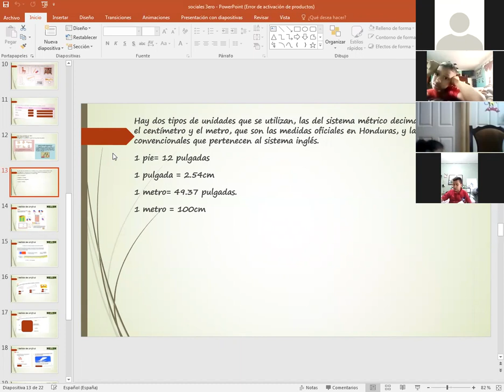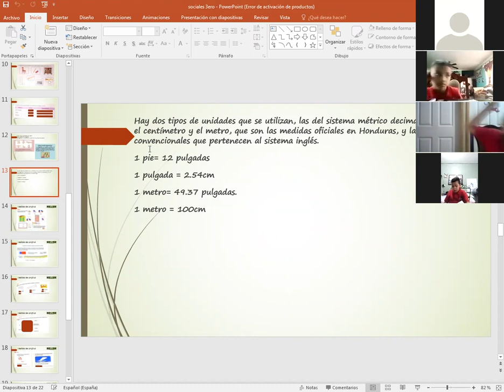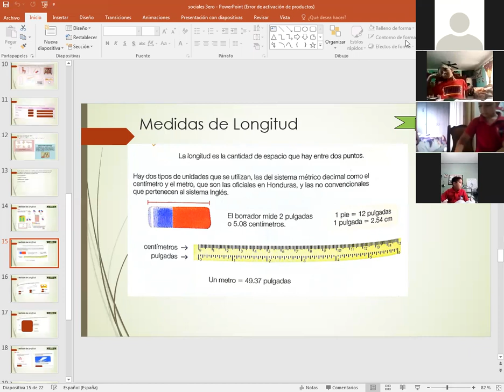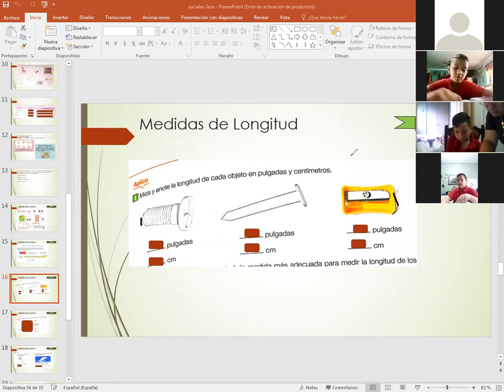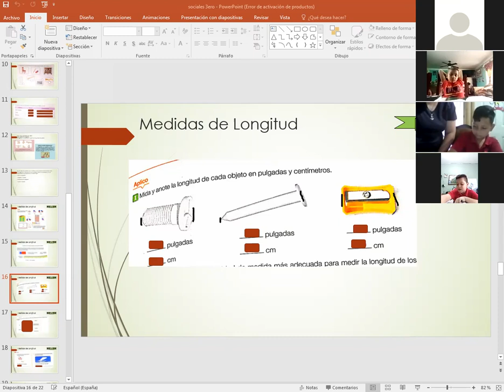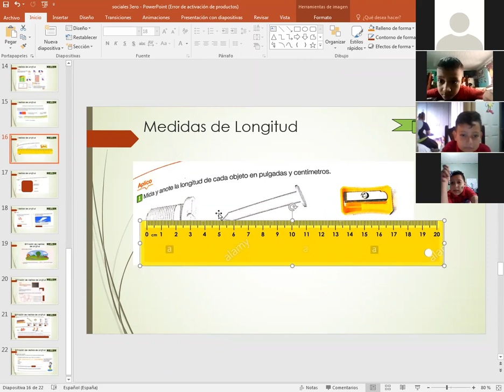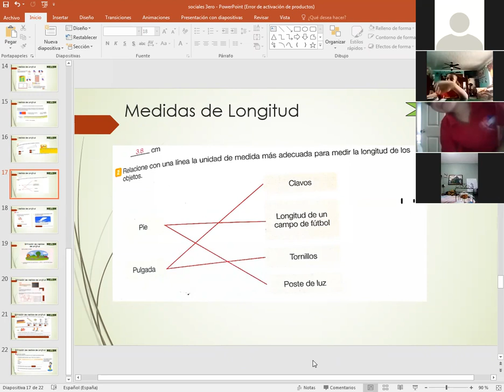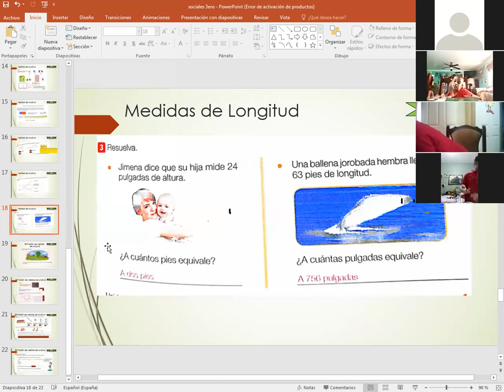MATEMATICAS, TRABAJO EN LIBRO, 3ERO, 24 DE SEPTIEMBRE